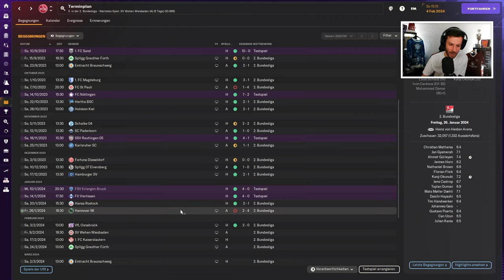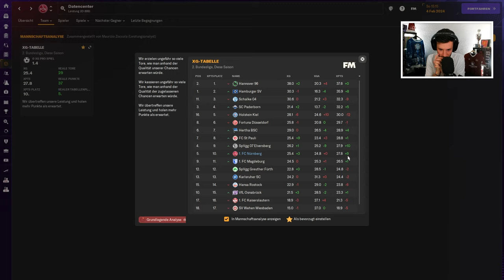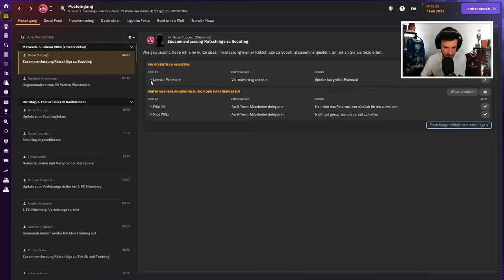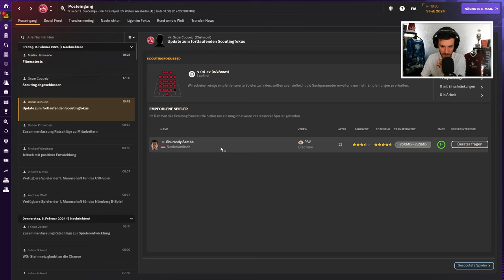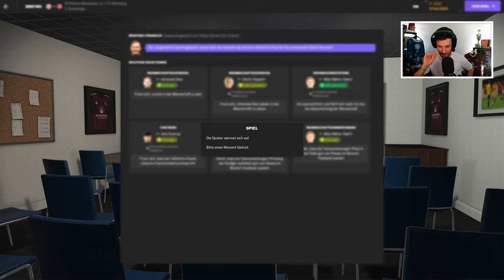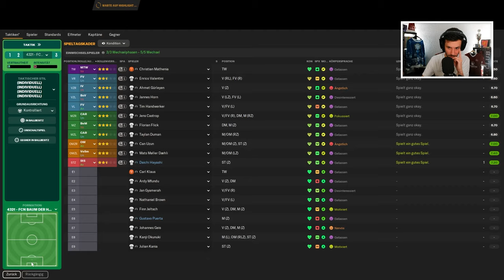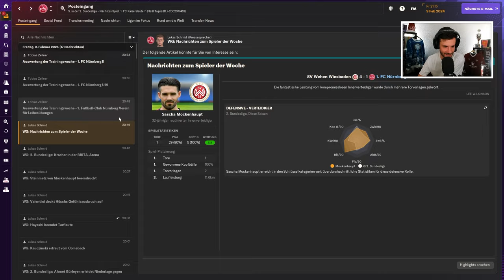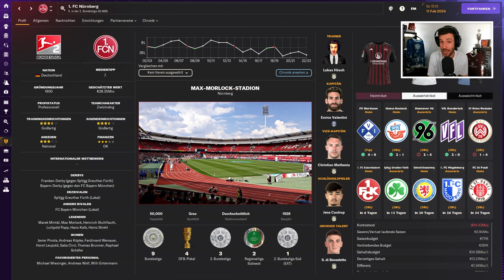1. FC NÜRNBERG REBUILD | SASCHA MOCKENHAUPT VS FCN! | Episode 29 | Football Manager 2024